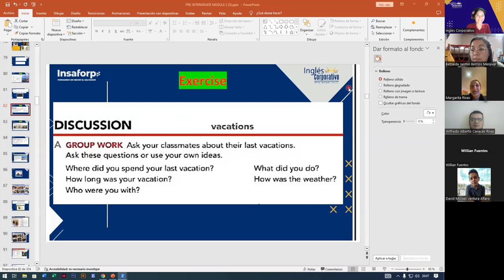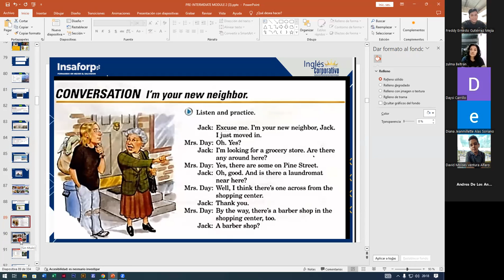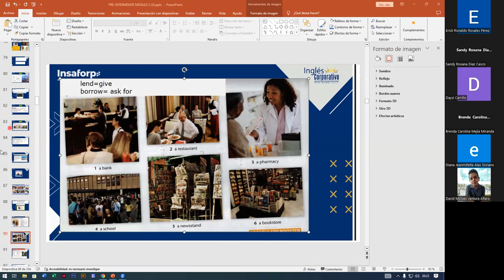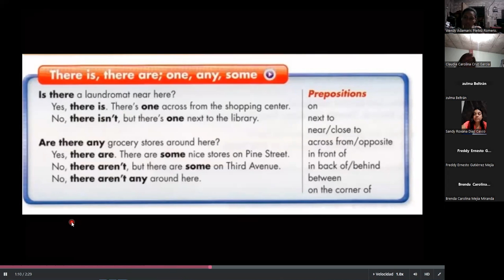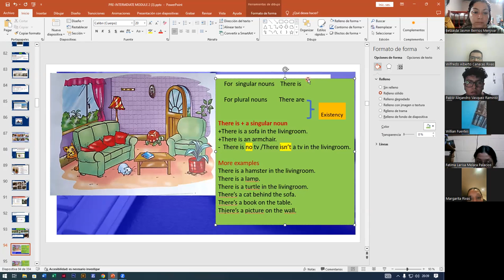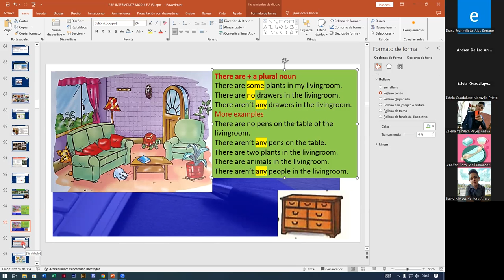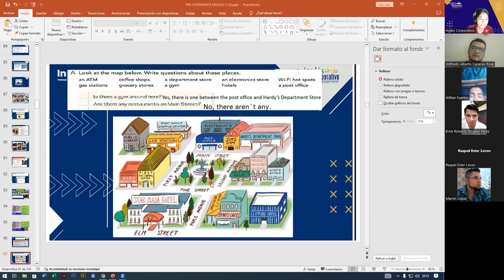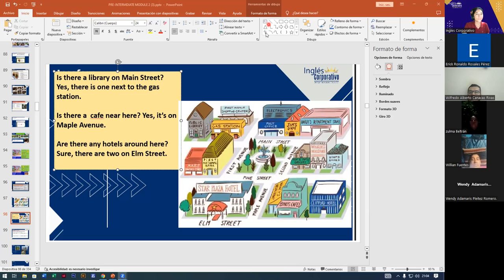SESION5-06-11-2023-FI-REGA-134-ALAS LOPEZ-QUESTIONS WITH THERE IS/ARE/ANY/ONE/SOME